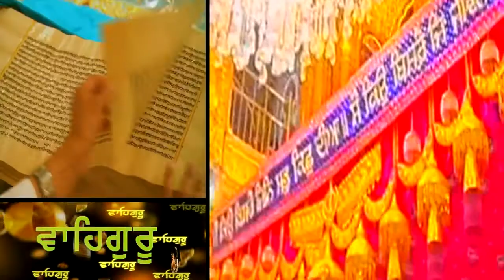JAP GOBIND GOPAL LALਜਪਿ ਗੋਬਿੰਦੁ ਗੋਪਾਲ ਲਾਲੁ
BHAI LAKHWIDER SINGH JI
ਰਾਮਕਲੀ ਮਹਲਾ ੫ ॥
Ramkali Mahalla 5 ||

ਜਪਿ ਗੋਬਿੰਦੁ ਗੋਪਾਲ ਲਾਲੁ ॥
Jap Gobindh Gopaal Laal ||
Meditate on the Lord of the Universe, the Beloved Lord of the World.

ਰਾਮ ਨਾਮ ਸਿਮਰਿ ਤੂ ਜੀਵਹਿ ਫਿਰਿ ਨ ਖਾਈ ਮਹਾ ਕਾਲੁ ॥੧॥ ਰਹਾਉ ॥
Raam Naam Simar Thoo Jeevehi Fir N Khaaee Mehaa Kaal ||1|| Rehaao ||
Meditating in remembrance on the Lord's Name, you shall live, and the Great Death shall not consume you ever again. ||1||Pause||

ਕੋਟਿ ਜਨਮ ਭ੍ਰਮਿ ਭ੍ਰਮਿ ਭ੍ਰਮਿ ਆਇਓ ॥
Kott Janam Bhram Bhram Bhram Aaeiou ||
Through millions of incarnations, you have come, wandering, wandering, wandering.

ਬਡੈ ਭਾਗਿ ਸਾਧਸੰਗੁ ਪਾਇਓ ॥੧॥
Baddai Bhaag Saadhhasang Paaeiou ||1||
By the highest destiny, you found the Saadh Sangat, the Company of the Holy. ||1||

ਬਿਨੁ ਗੁਰ ਪੂਰੇ ਨਾਹੀ ਉਧਾਰੁ ॥
Bin Gur Poorae Naahee Oudhhaar ||
Without the Perfect Guru, no one is saved.

ਬਾਬਾ ਨਾਨਕੁ ਆਖੈ ਏਹੁ ਬੀਚਾਰੁ ॥੨॥੧੧॥
Baabaa Naanak Aakhai Eaehu Beechaar ||2||11||
This is what Baba Nanak says, after deep reflection. ||2||11||